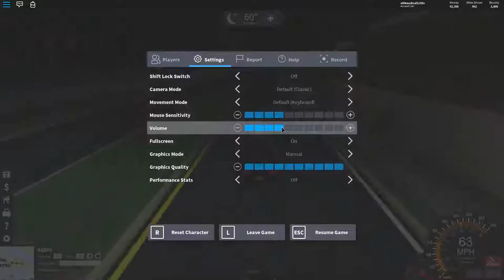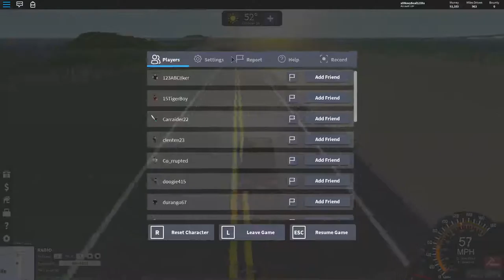Roddy stream time (Alex Jones guest star on the show for tonight)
you got caught watchin my stream foo